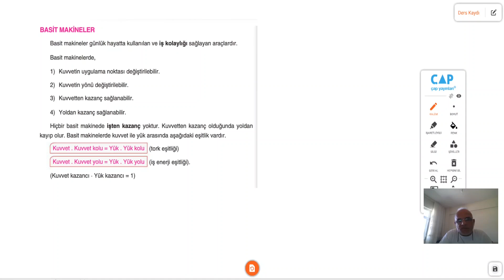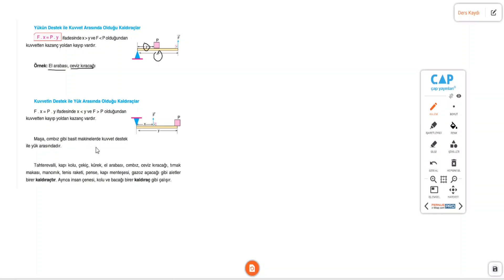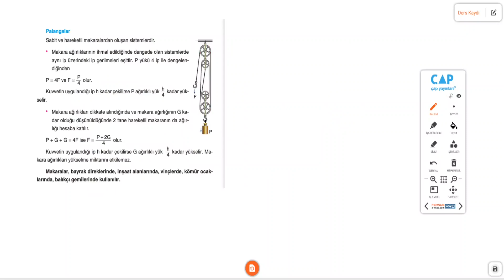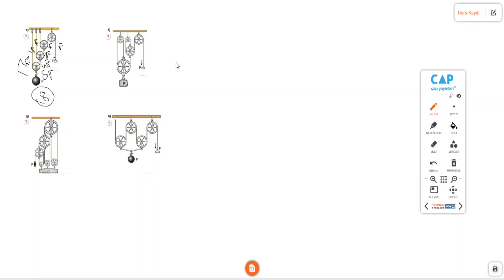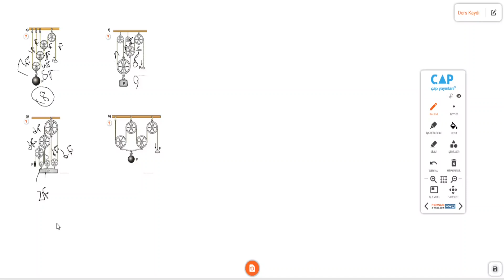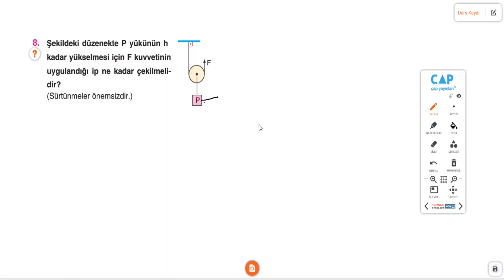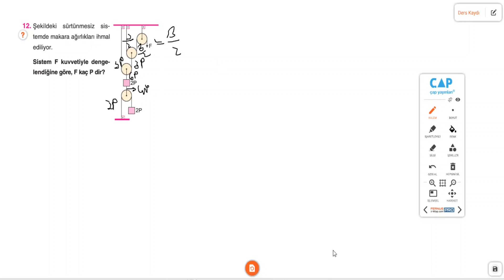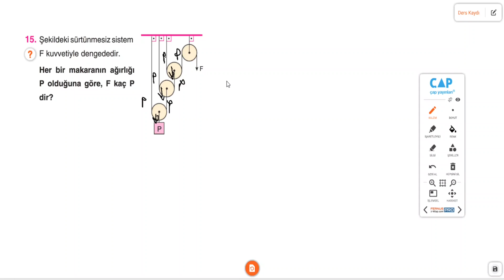Çap Yayınları - FL - 11.Sınıf Fizik 4.Fasikülü - Kaldıraç ve Makaralar Sayfa(109-116)